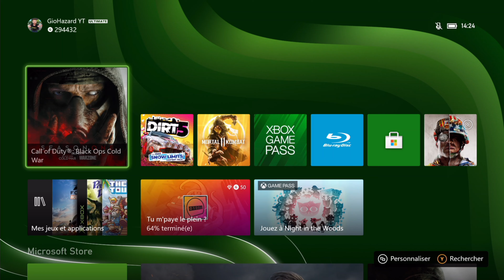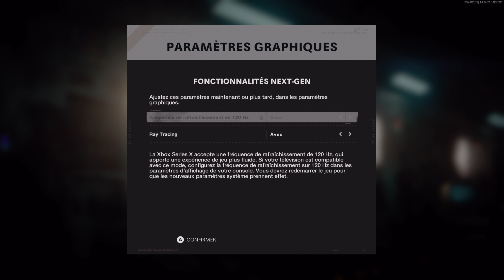CALL OF DUTY BLACK OPS COLD WAR - Découverte (CAMPAGNE) sur Xbox Séries X